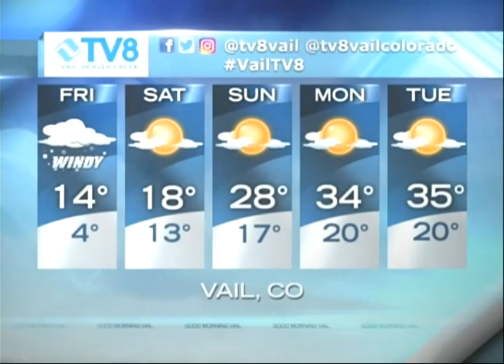Quick Look Forecast TV8 01.25.18